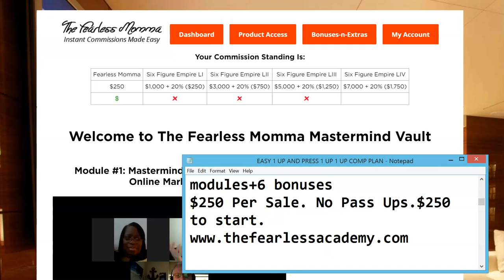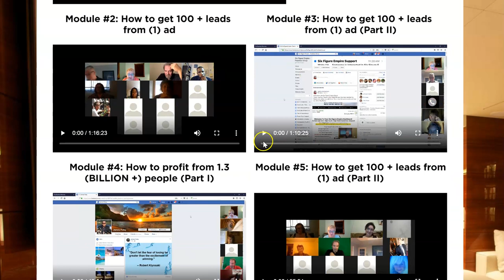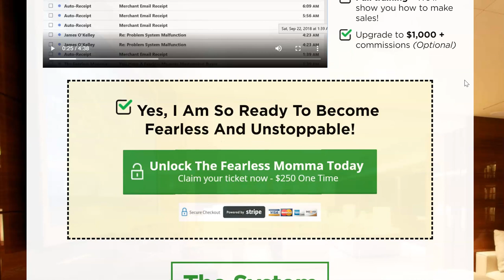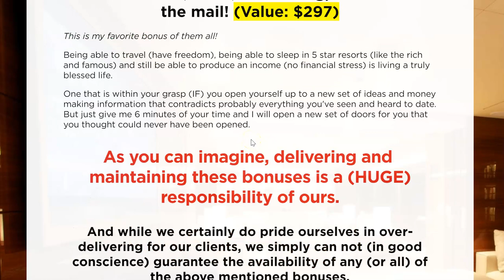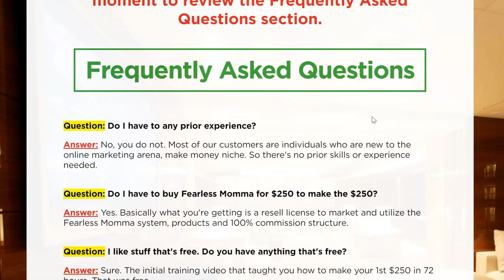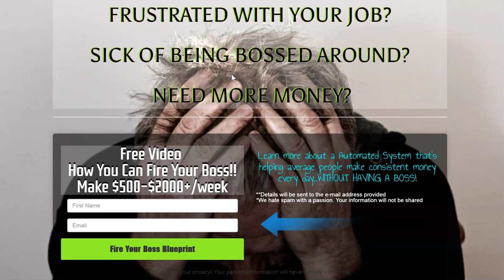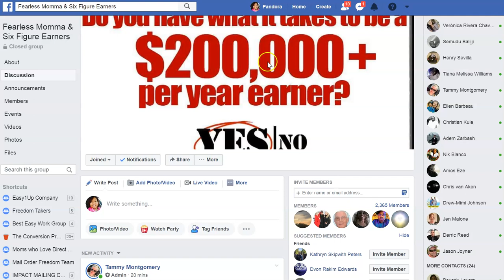How to Make $250 The Fearless Momma How To Make Money Online Fast 2019 Affiliate Marketing Beginners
► Digital Education-Mastermind Vault of Training 21 Modules
+6 Bonuses
★ The Fearless Momma  Only $250 To Get Started. Make $250  Per Sale. No Passups.

✅ Make Instant $100-$1,000 with Affiliate Marketing Programs:

★★ SMS Texting Auto Reply System "Press 1 Cash"
Make Unlimited $200 Per Sale Only $297 One Time

Abundance Network Make $100 Per Sale $150 to get started

Copy and Paste Ads $100 Per Sale $149 to Start

My Auto Reply Software (MARS) $150 Per Sale $197 to start

SMS Lead Network $100 per sale $197 to start

Mailbox Money Systems:
►   Club Cash Fund  $100 to start  No Mailing Required.

✅ Marketing Systems:Total Marketing System,  Unlimited Capture Pages, Auto-responder Included
Take The 14 Day FREE Trial. No Credit Card Required.

►UDIMI  All your referrals will get $5 discount from Udimi after registration